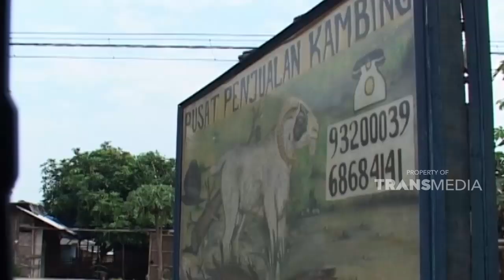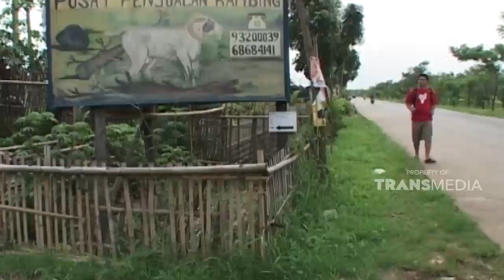Pengalaman untuk menjalani bisnis kambing aqiqah | BOSAN JADI PEGAWAI